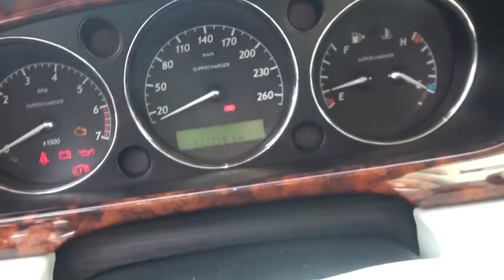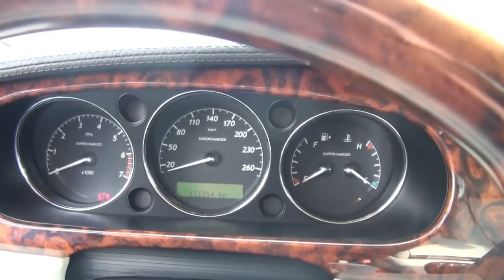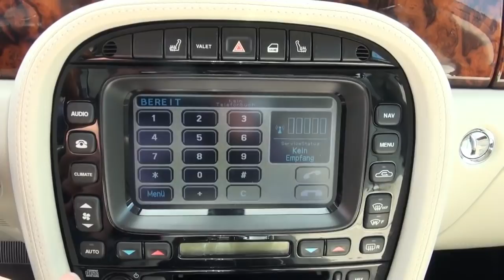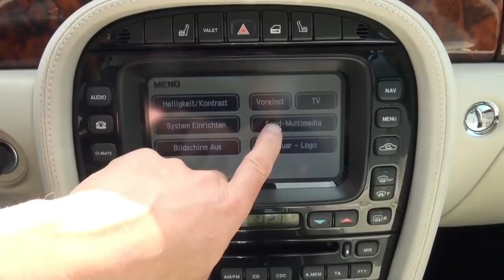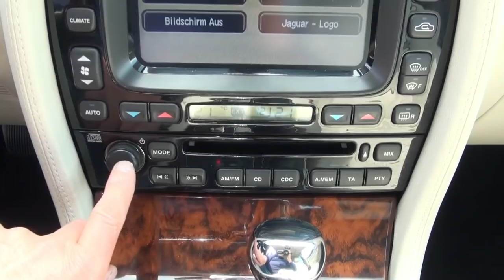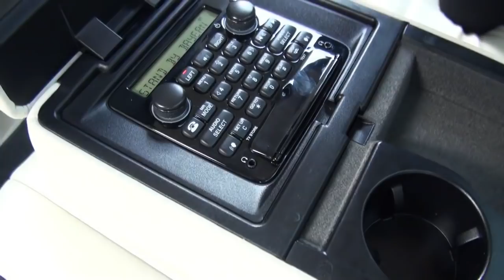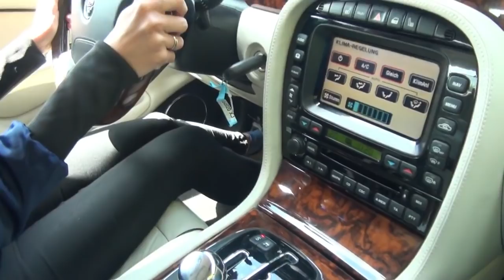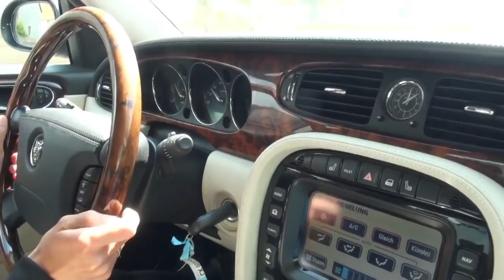Jaguar XJ Super V8 X350 XJ XJR Kompressor mit nahezu Vollausstattung CATS Fahrwerk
XJ Super V8 mit Aluminimum-Karosse, Luftfederung und 20 Zoll Sepang Felgen